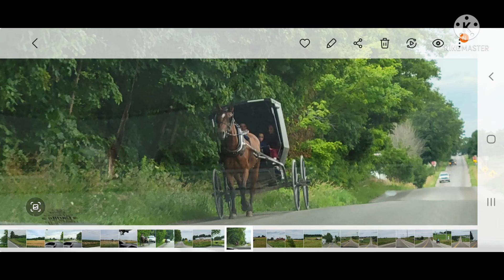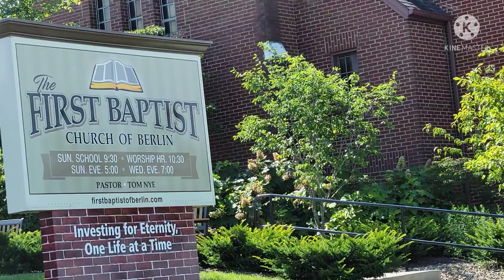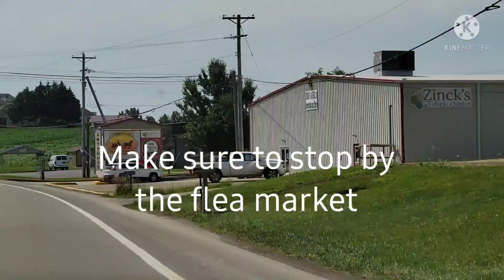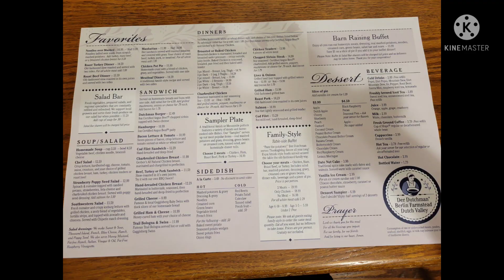Exploring Amish Country Berlin, Ohio